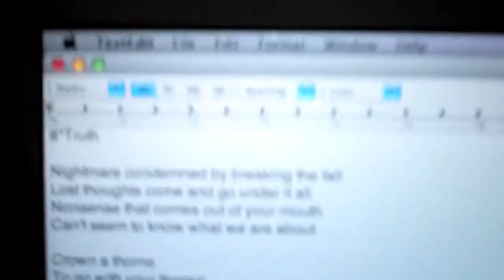Maya Over Eyes Studio Update #3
Recording the upcoming record Rebel Alliance down south in Hesperia, CA at Pit Bull Farm studios. Maya Over Eyes a few days in the studio.